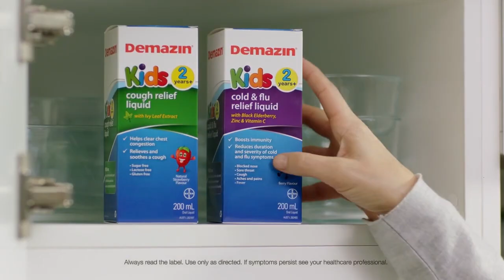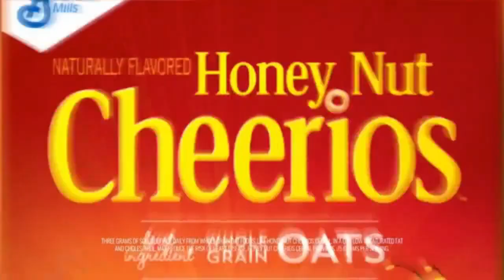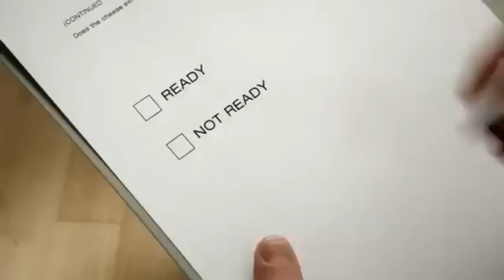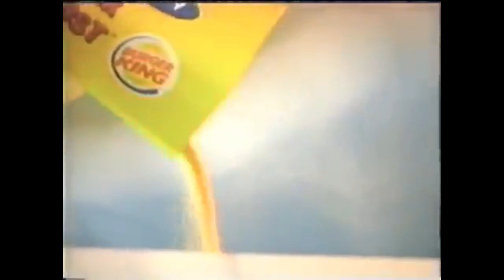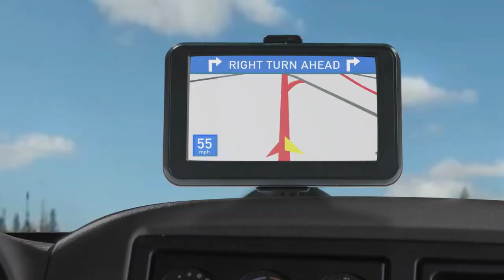Top 20 Funniest Fortnite Rages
Ninja is so funny xD